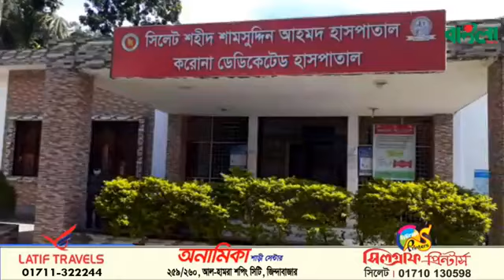সিলেটে সর্বোচ্চ শনাক্ত, সংক্রমণের শিকার ৭ শতাধিক! ।। Sylhet Corona News ।। Banglaviewtv ।।